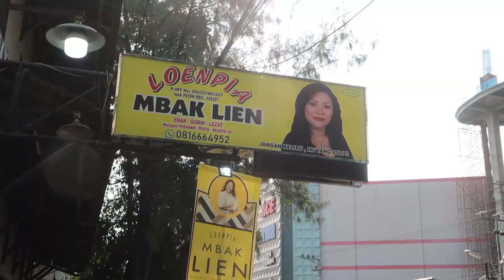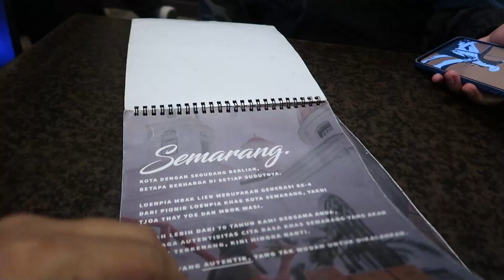MENIKMATI LOENPIA MBAK LIEN || LUMPIA KHAS SEMARANG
Di Video kali ini Mas Ashim makan makanan makanan khas kota Semarang, Loenpia (LUMPIA) Mbak Lien. Dijamin Enak dan Halal. Mau tahu kelezatannya? simak Videonya sampai selesai YGY!

program rutin jalan jalan ke tempat tempat unik dan asik di jawa bareng mas @ashimadzorif

dan dapatkan info menarik tentang wisata, lifestyle, teknologi juga cerita yang asik di